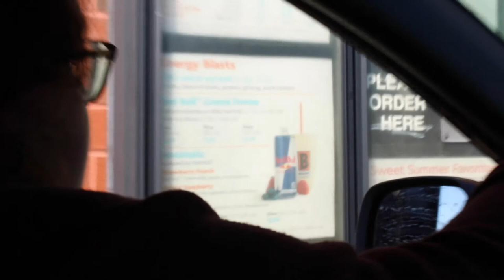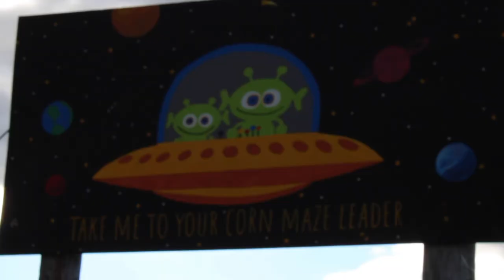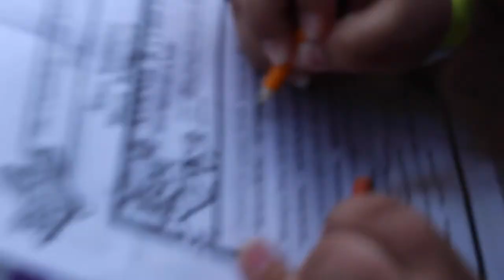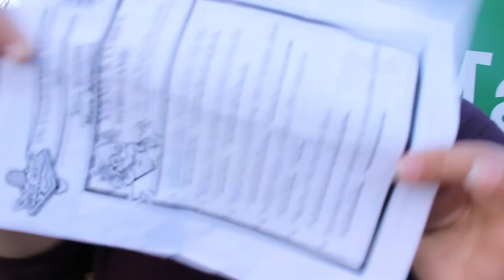WE WENT TO A GRAVEYARD?!